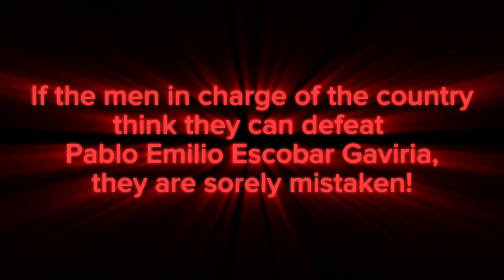Revenge of Gaviria Cousins | Death Is No More